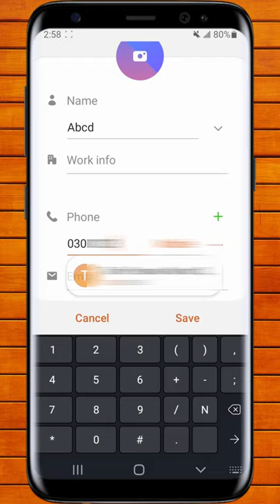How to add new contact in WhatsApp | WhatsApp me number kaise save kare | Swift Techniques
In this video, I will show you how to add new contact in WhatsApp. WhatsApp on Android and iPhone directly integrates with your contact book. As long as a contact is on WhatsApp, they’ll show up in the app. But you can also quickly add a contact to WhatsApp directly in the app.

To do this, open the WhatsApp app for Android, go to the “Chats” section, and tap the “New Message” button found in the bottom-right corner.
You’ll now see all of the usual fields. Type in their name, company details, and their phone number. From there, tap the “Save” button.
You can now search for the user and start a conversation right away.

1- how to add contacts to whatsapp
2- how to add a contact in a whatsapp group
3- add contact in whatsapp
4- how to add people on whatsapp
5- how to add someone on whatsapp android
6- add contact to whatsapp
7- how to add number in whatsapp
8- whatsapp tricks
9- how to add a number in whatsapp
10- how to add new contact in whatsapp
11- how to add someone on whatsapp
12- how to add new contacts in whatsapp
13- how to add contacts to whatsapp from pc
14- how to add contacts on whatsapp 2020
15- add contacts to whatsapp
16- whatsapp me contact kaise laye
17- whatsapp me new contact kaise kare
18- whatsapp me number kaise save kare
19- whatsapp par number save karne ka tarika
20- whatsapp par number kaise save karte hain
21- whatsapp me new number kaise add kare